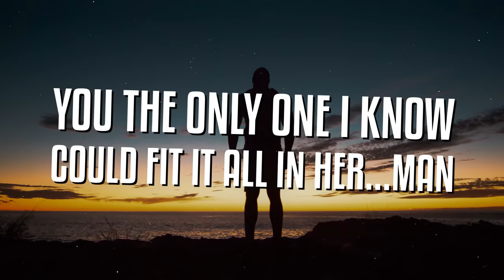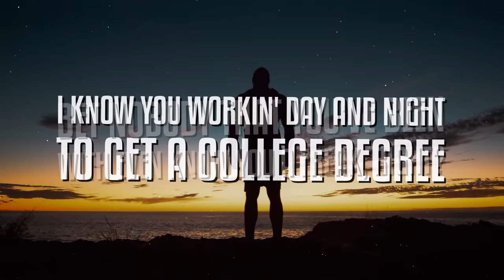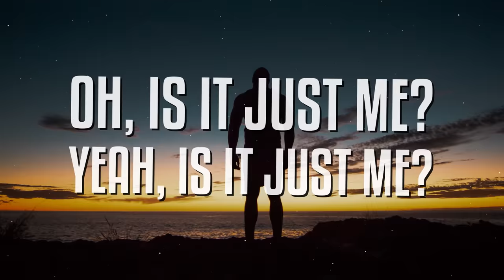Drake & DJ Khaled - For Free (Lyrics)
DJ Khaled & Drake For Free
Drake "For Free" Lyrics
[Intro: DJ Khaled]
Would you f*** me for free?
Another one
We the Best Music! Major Key! DJ Khaled!

I go on and on
Can't understand how I last so long
I must have the superpowers
Last 223 thousand hours
It's cause I'm off of CC
And I'm off the Hennessy
And like your boy from Compton said
You know this d*** ain't free!
I got girls that I shoulda made pay for it
Got girls that I shoulda made wait for it
Got girls that'll cancel a flight back home
Stay another day for it
You got attitude on na na
And your p on agua
And your stomach on flat flat
And your on a** what's that?
And, yeah, I need it all right now
Last year I had drama, girl not right now
I was never gon' chat what we talkin' about
You the only one I know could fit it all in her... man

[Hook: Drake]
I always wonder if you ask yourself
Or is this s** so good I shouldn't have to f*** for free?
Or is this s** so good I shouldn't have to...

F*** for free
I know you workin' day and night to get a college degree
Bet nobody that you've been with even know you a freak, right?
You know you only do that with me, right?
Yeah, double checkin' on you
You know I never put the pressure on you
You know that you make your own mind up
You knew what it was when you signed up
Now you gotta run it up
I be out of words, tryna sum it up
Girl you throw it back like one love
Even let me slash on the tour bus
Yeah I talk to her but she don't do enough
Even though you in the hood I'm still pullin' up
Dip, dip, straight to your doorstep
This the real thing, can you feel the force yet

[Outro: DJ Khaled]
Another one
They don't want me to have another anthem
So I made sure I got another anthem
It's We The Best OVO
Summer's ours
It always has been
Don't ever play yourself
One time for Future the Prince
One time for 40
One time for Drake
Another one
Bless up